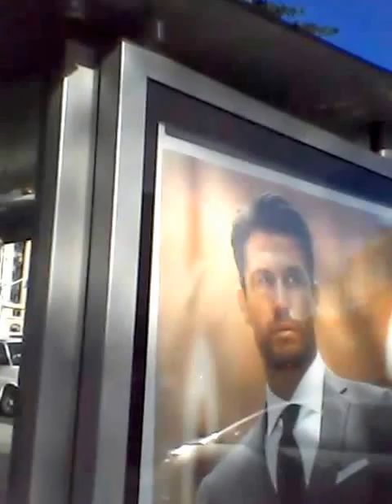10/10/2015 - JUSTICE OR ELSE PART WASHINGTON D.C. #2